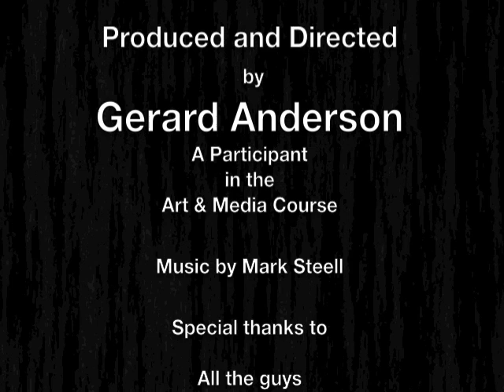The Coach House Trust - Promo film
A video tour of the Coach House Trust premises at Belmont Lane in Glasgows' West End.